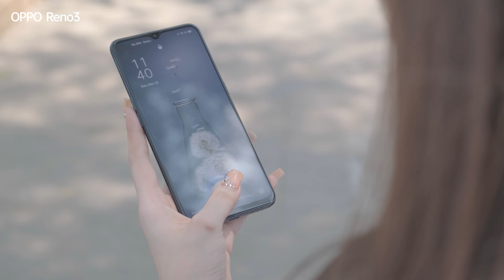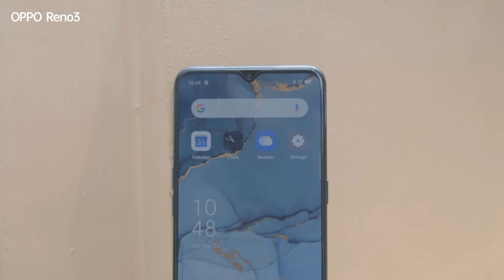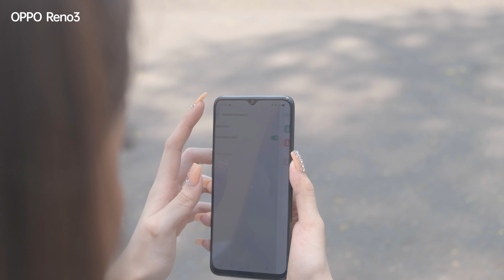OPPO Reno3 Unboxing - Review Video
ទប់ចិត្តម្ដេចបាន រាងម៉ាឡូយស្តើងស្រាល កាមេរ៉ាច្បាស់កប់ ស៊ែលហ្វីស្អាតសាហាវ 44MP នោះគឺ  OPPO Reno3  យើងហ្នឹង!